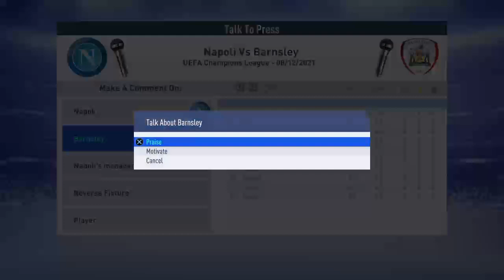Fifa 19 | Barnsley Manager Career Mode